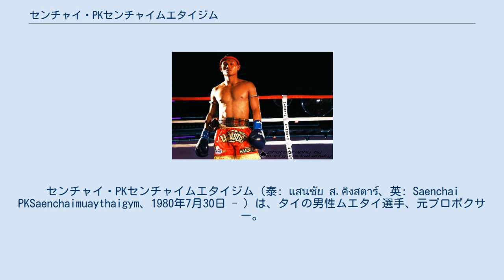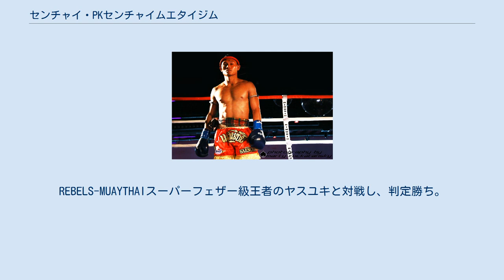センチャイ・PKセンチャイムエタイジム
センチャイ・PKセンチャイムエタイジム（泰: แสนชัย ส.คิงสตาร์、英: Saenchai PKSaenchaimuaythaigym、1980年7月30日 - ）は、タイの男性ムエタイ選手、元プロボクサー。
マハーサーラカーム県出身。
ルンピニー・スタジアム認定4階級王者。
タイでは強すぎるがゆえに、同じ体重では対戦相手がおらず、常にハンディキャップマッチで試合が行われる。
元WMC世界ライト級王者。
 2006年7月2日、初来日。
石毛慎也の代わりに呼ばれたKOREA GP73kg王者のイム・サンスと対戦。
10kgの体重差をものともせず、2RKO勝ち。
 2007年1月28日、2度目の日本での試合。
竹村健二と対戦し、4RKO勝ち。
 2007年7月1日、3度目の日本での試合。
昨年対戦予定だった元NKBウェルター級王者の石毛慎也と対戦し、判定勝ち。
 2007年7月29日、4度目の日本での試合。
MMA香港ウェルター級&バンラープーケットウェルター級王者のモハメッド・アマディ・アッバスと対戦し、1RKO勝ち。
 2008年10月5日、5度目の日本での試合。
小宮由紀博と対戦し、判定勝ち。
 2008年12月23日、6度目の日本での試合。
大韓キックボクシング協会ライト級王者で、KOREA GP65kg級優勝経験もあるホー・セイウンと対戦し、3RKO勝ち。
 2009年7月3日、ルンピニースタジアムでセンチャイ一人に対し、ペッブンチュウ・F.A・グループとサゲッダーオ・ペットパヤタイの二人を闘わせるという奇想天外な試合が組まれた。
1～3Rはペッブンチュウが、4～5Rはサゲッダーオがセンチャイと対戦し、センチャイが判定勝ち。
 2010年3月14日、MTAA世界ライト級王座決定戦でWMCインターコンチネンタル＆WBCムエタイルール日本＆NJKFライト級王者の大和哲也と対戦し、1RKO勝ち。
 2010年7月2日、TOYOTAムエタイマラソントーナメント準決勝で、島一生と対戦し、1RTKO勝ち。
 2011年11月13日、7度目の日本での試合。
元J-NETWORKスーパーライト級王者の大石駿介と対戦し、4RTKO勝ち。
 2013年6月16日、8度目の日本での試合。
WPMF暫定世界ライト級王者、WBCムエタイ日本ライト級王者の水落洋祐と対戦し、判定勝ち。
 2014年3月23日、9度目の日本での試合。
NJKFライト級王者の翔・センチャイジムと対戦し、判定勝ち。
 2015年5月10日、10度目の日本での試合。
REBELS-MUAYTHAIスーパーフェザー級王者のヤスユキと対戦し、判定勝ち。